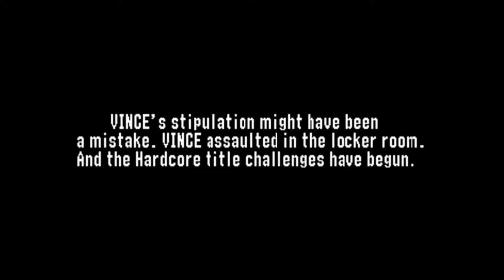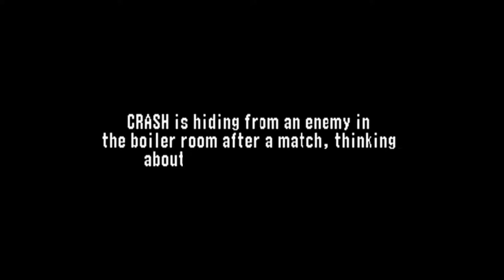WWF No Mercy (Hardcore Championship) - Part 1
I'm back guys ! Happy 2019 ! Its been a while but I'm finally done with my exams and currently on break for a month. So my first video of the year will be from where we left off. The next story will be the Hardcore Championship. I kinda enjoyed this mode since there no DQ's and everything goes.

I'm playing as Crash, one of the greatest hardcore wrestlers in my opinion. Let's get thing going.

I do apologize for some glitches in the video since I'm using an emulator for this game. (This goes for all my games played on an emulator)